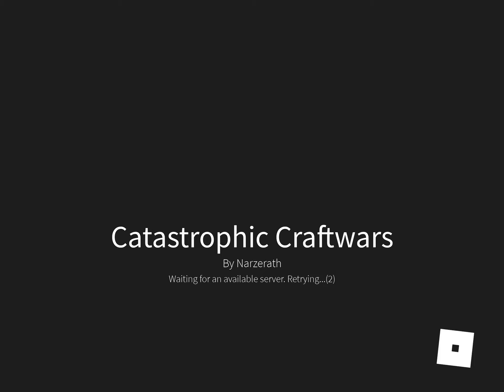stardust obliterator spawns